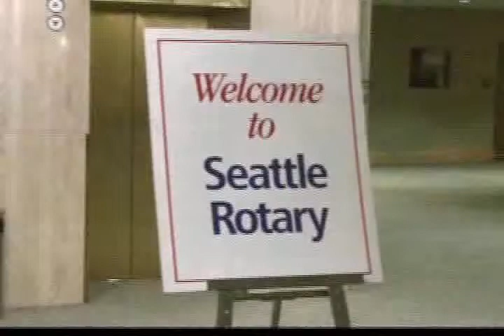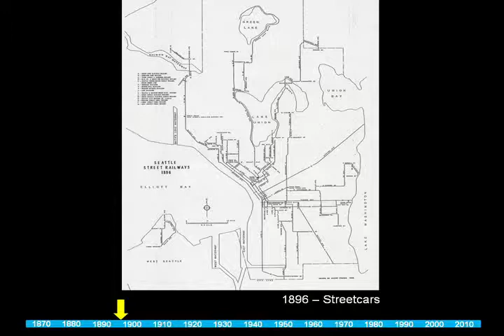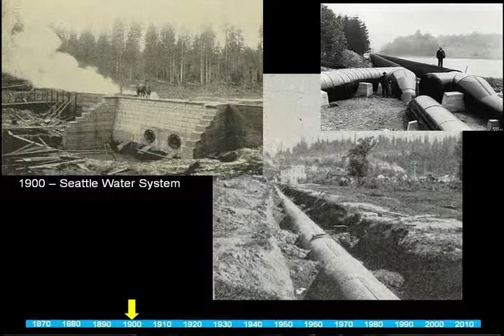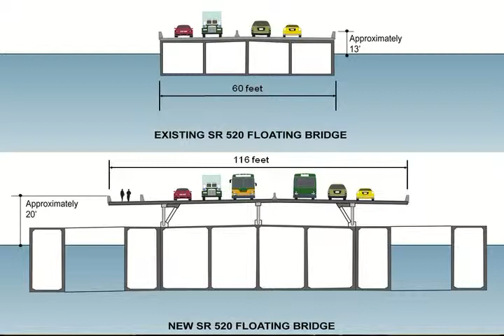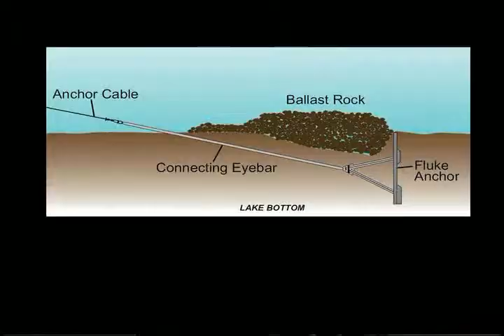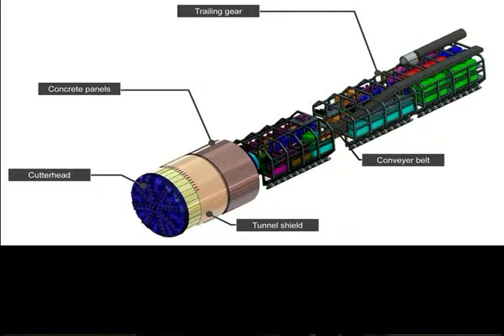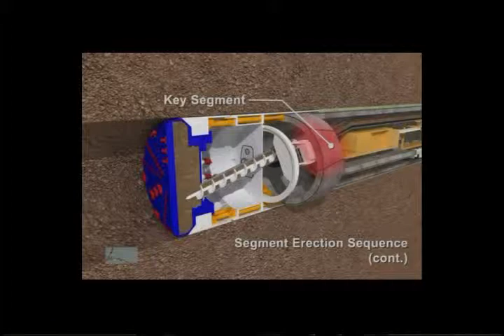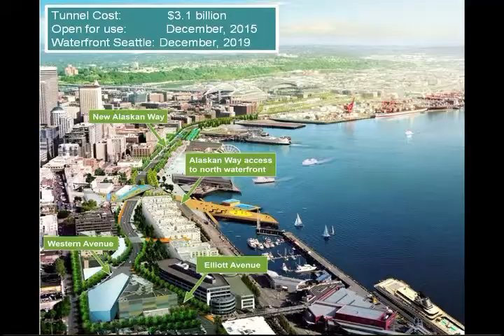Rotary Luncheon February 27 2013 Jon Magnusson of Magnusson Klemencic Associates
Jon Magnusson of Magnusson Klemencic Associates - "Worlds widest bore tunnel and the world's longest floating bridge"